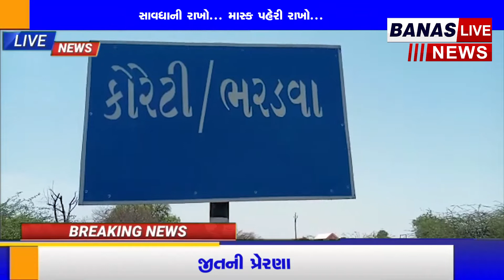સુઇગામ તાલુકાના કોરેટી ગામમાં કોરોનાની ગંભીર મહામારી વચ્ચે પણ લોકો ગંદુ પાણી પીવા મજબBANAS LIVE NEWS